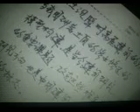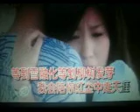暖 心 【WB】（甫人--风语）2020.9 1